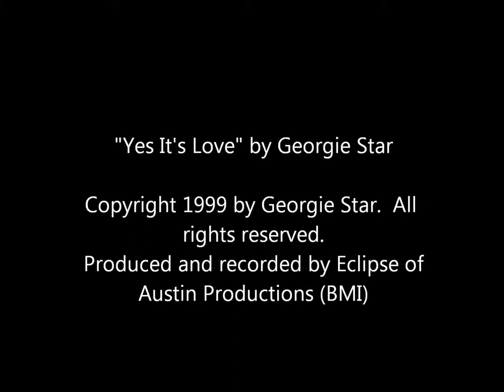Yes It's Love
This is Georgie playing a love song for Laura.  I am playing all of the instruments (I usually do). Our Daughter, Dharma Kaye Kleweno produced all of the photos (none were cropped or photo shopped.  If you need a photographer, she's your girl! Enjoy it, be in love!